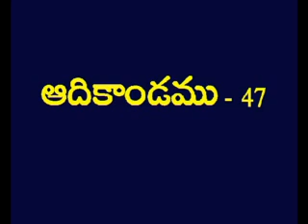Genesis 47 Telugu Picture Bible